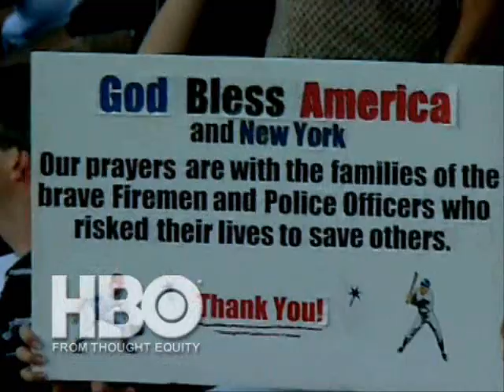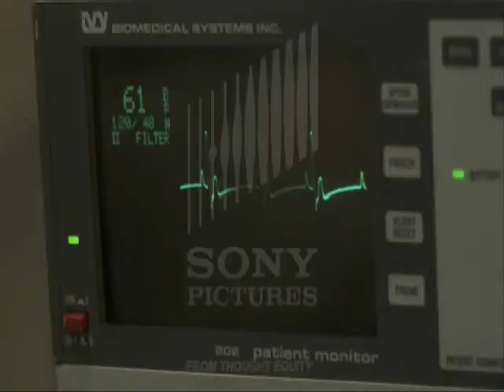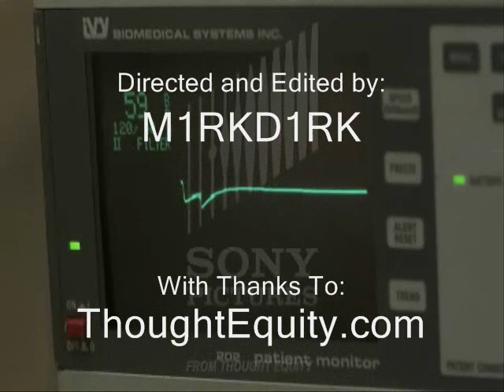DeclineFilms - "Rebirth Of The Temple" - Music Video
DeclineFilms presents a M1RKD1RK production. This is an unnoficial music video of Silent Civilians "Rebirth of The Temple". With thanks to all contributors including ThoughtEquity and Sony Pictures.